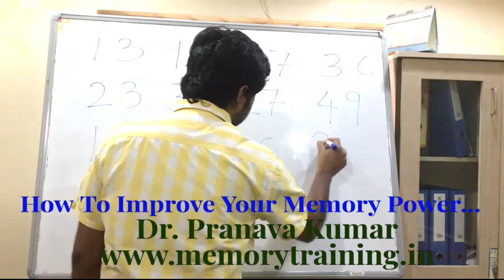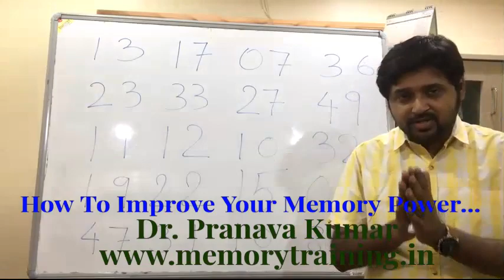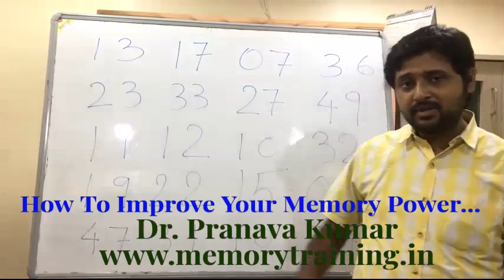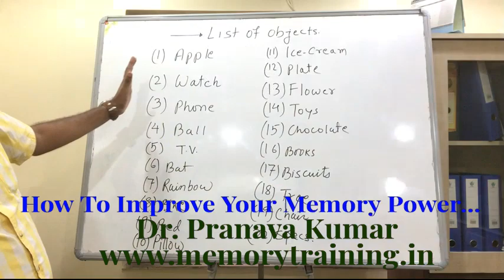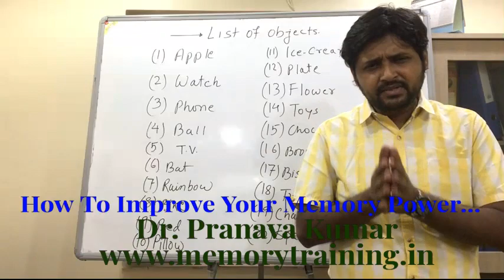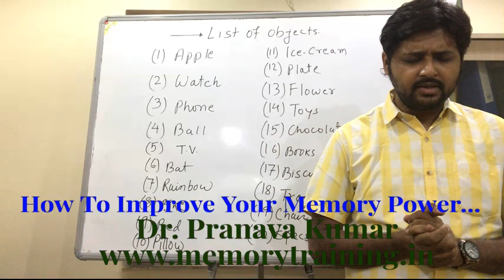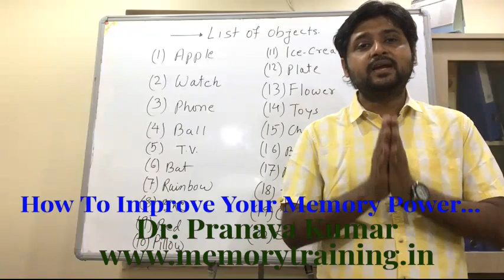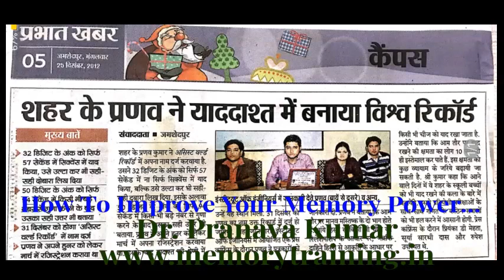DOUBLE YOUR MEMORY , By Dr. Pranava Kumar - World Record Holder in Memory and Mental Maths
join our DOUBLE YOUR MEMORY TRAINING.
21 Days Online Video Training program to improve your Memory Power.